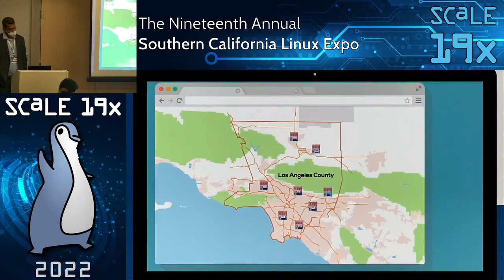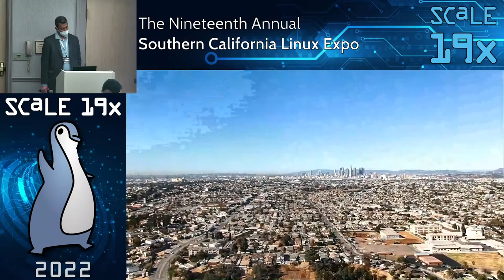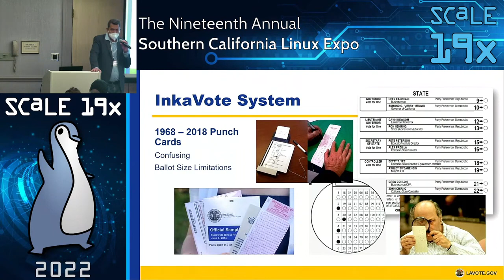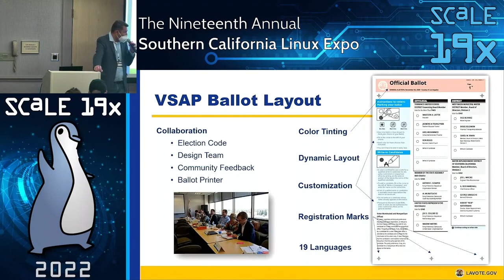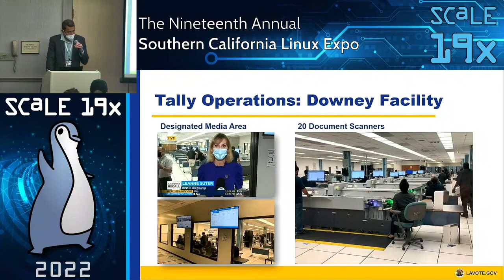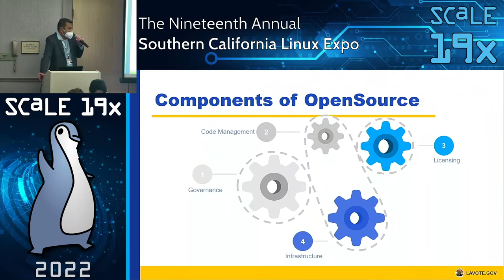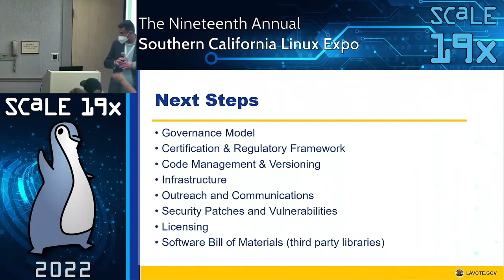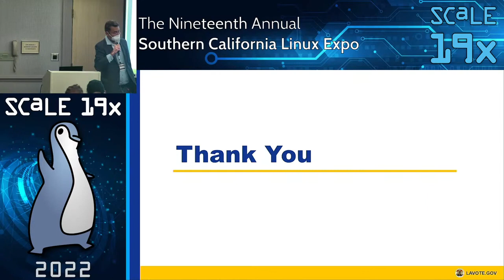Voting Solutions for All People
Talk by Aman Bhullar

Los Angeles County has developed a voting system to replace older Inkavote systems. This new system brings many new innovations to voting, including extended voting for ten days ahead of voting day, allowing voters to use any Vote Center in LA county to vote rather than being limited to a single polling place, an interactive ballot, electronic ballots, and a new tally system. This system was used in the 2020 primary and presidential elections, and plans are under way to open source the entire project. This presentation focuses on current progress and future plans.